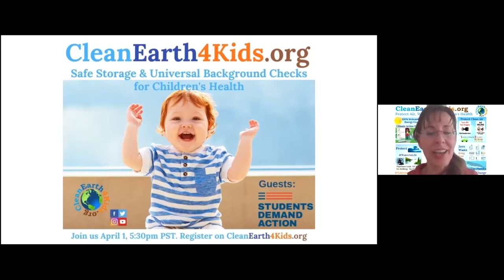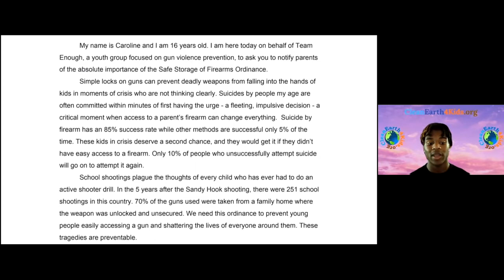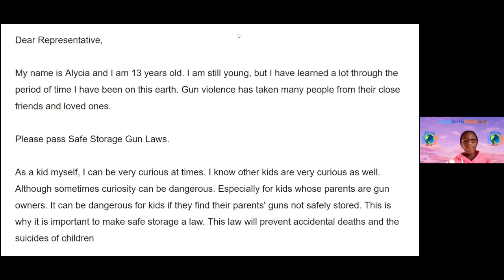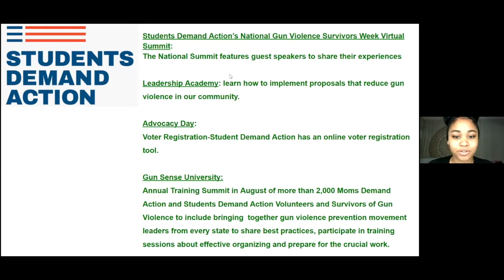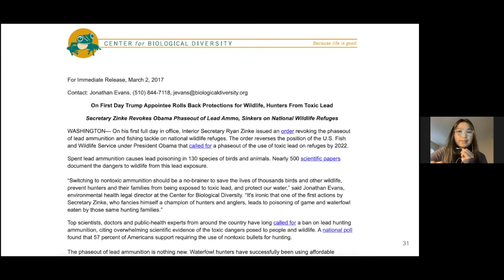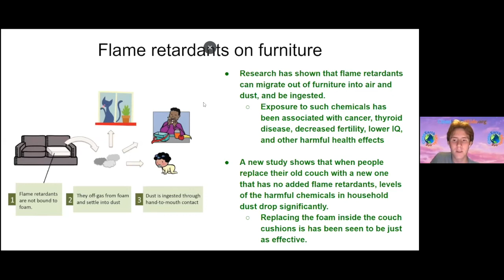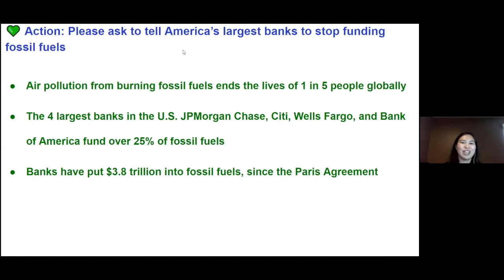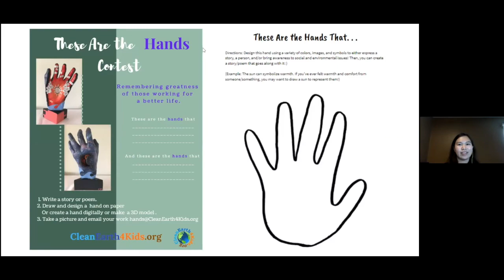April 1, 2021: Students Demand Action, Safe Storage & Universal Background Checks